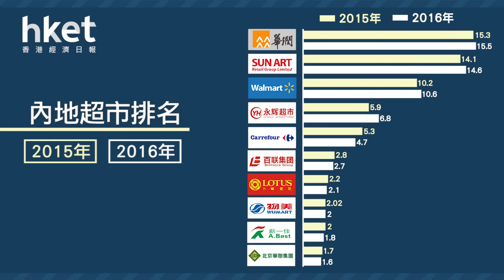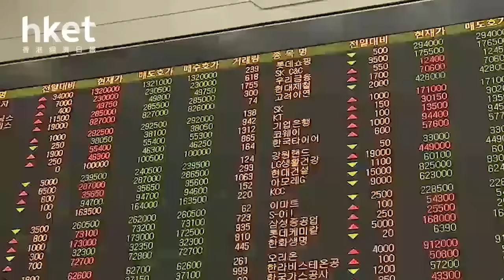限韓令蔓延！ 食品股「執死雞」？（2017年3月9日）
【香港經濟日報】因為反薩德而引起「限韓令」有進一步擴散跡象！日前多間樂天超市被勒令查封、合資的樂天上海食品有限公司亦被勒令停產一個月，內地企業可否坐擁享漁人之利？……（更多內容：